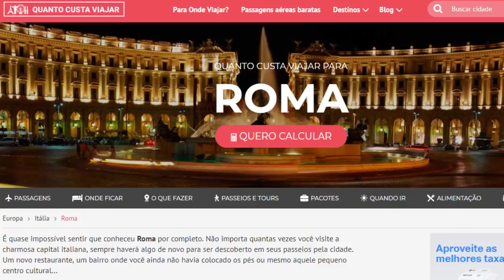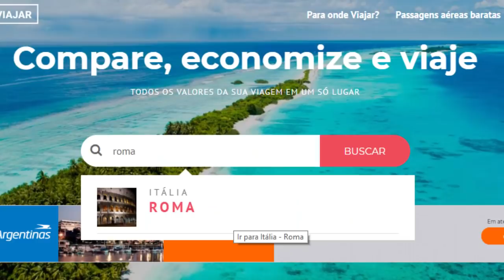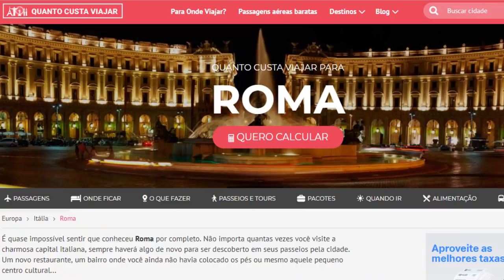COMO CALCULAR O GASTO POR DIA NA VIAGEM? | Mi Alves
Um vídeo explicando certinho como eu calculo o meu gasto diário durante a viagem. E ainda, indicação de um site que vai te ajudar muito a entender gastos diferentes em cada cidade e país diferentes pelo mundo!